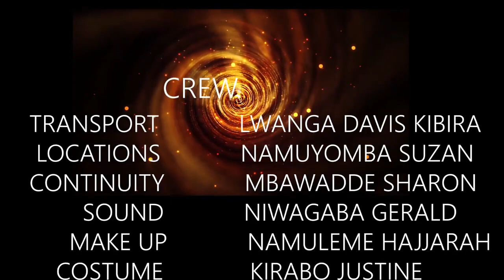Embagubagu Part 31